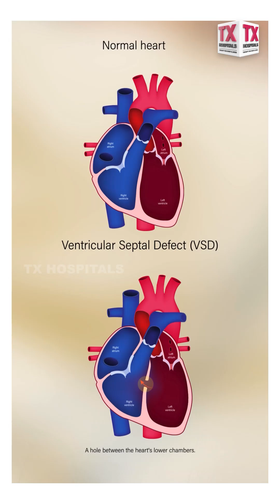Heart Health Alert: Sudden Cardiac Arrest in Young Adults | TX Hospitals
⚠️ Heart Health Alert!
Sudden Cardiac Arrest is becoming more common in young adults. 🚨
In this video, our experts from TX Hospitals explain the reasons, risk factors, and prevention tips to protect your heart. ❤️

👉 Stay aware, stay healthy!

TX Hospitals Group is a chain of Multi-Specialty health care providers that is spreading its wings all
around the city with its four fully functional, well-equipped 400 bedded centers.

Cardiac Sciences
Neuro Sciences
Renal Sciences
Gastro Sciences
Cancer Institute
Mother & Child
Orthopaedics & Rheumatology
Emergency & Critical Care
Internal Medicine
Pulmonology
Anaesthesia & Pain Management
Dental & Maxillofacial
Dermatology & Cosmetic Care
ENT
Eye / Ophthalmology
Psychiatry
Physiotherapy & Rehabilitation Centre
Radiology
Laboratory
Endocrinology
Genetic Medicine
General Surgery
Dietetics & Clinic Nutrition and Transplantation Medicine

1) WhatsApp Group: Ask your questions to our Expert Doctors, Join us